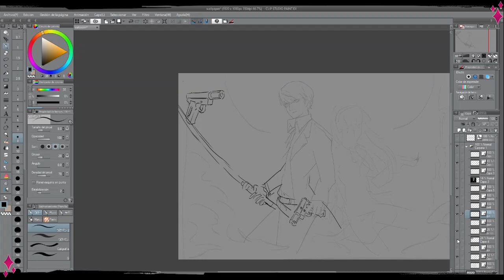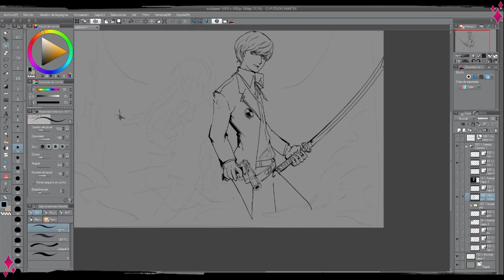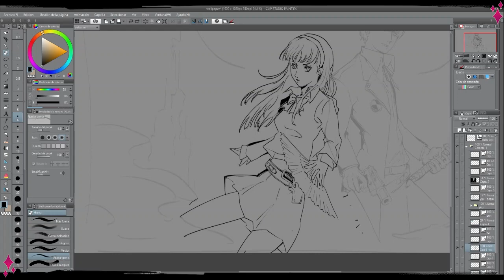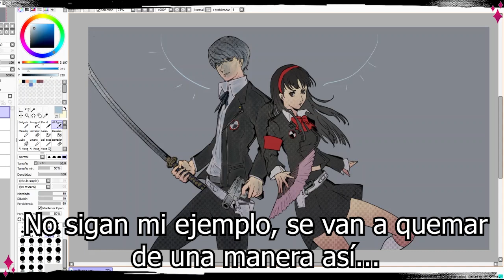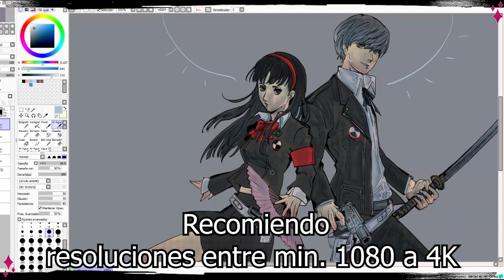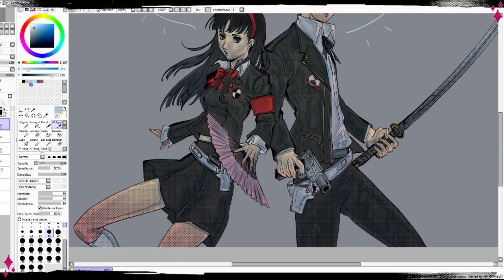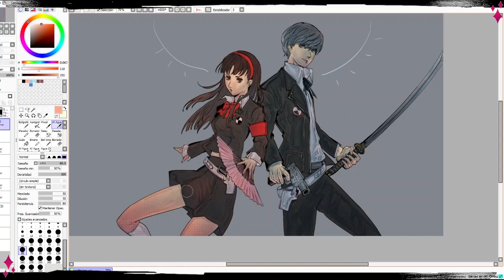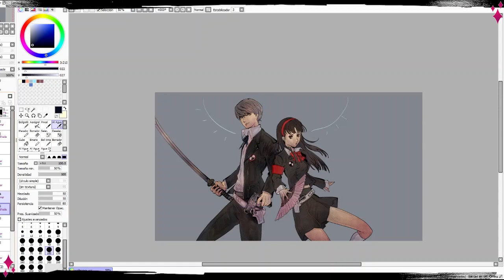ERRORES que DEBES EVITAR con los Fondos de Pantallas / Wallpapers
Como crear fondos de pantallas de buena calidad y no morir en el proceso, evitando los errores q cometí en mi intento de " fondo hd "

Cualquier programa de PC o celular es mas q competente para hacer tremendos wallpapers así q no tengan miedo de usar cualquier programas q les permita usar miles de efectos y también les sea cómodo, photoshop, picsart , clip studio , sai , etc .
En fin, disfruten del video ^^

💜 ESTOY EN DIRECTO! (probablemente) 💜

Tableta (PC): Huion Kamvas 22
Programa de dibujo: Clip Studio Paint Ex & Paint Tool Sai
Programa de Edición: Adobe Premiere Pro 2020